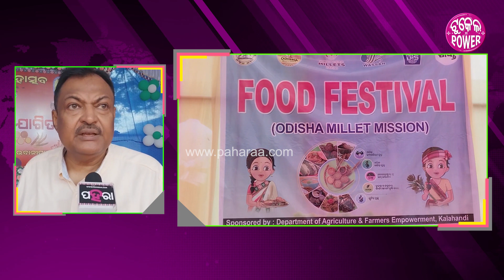Kalahandi News: କଲାହାଣ୍ଡି ଜିଲ୍ଲା ଭବାନୀପାଟନାନେ ହେଲା ଶିଶୁ ମହୋତ୍ସବ ‘ସୁରଭି’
କଳାହାଣ୍ଡି ଜିଲ୍ଲା ଭବାନୀପାଟଣା ସହର୍ ନେ ହେଇଛେ ଶିଶୁ ମହୋତ୍ସବ୍ ‘ସୁରଭି’। ଛୁଆଙ୍କର୍ ଭିତରେ ଲୁକ ରହିଥିବାର୍ ପ୍ରତିଭାକେ ଆଗକେ ଆନବାର୍ ଲାଗି ସରକାର୍ ସବୁ ଜିଲ୍ଲାନେ ଇ କାର୍ଯ୍ୟକ୍ରମ୍ କରୁଛନ୍। ୧୩ ଟା ବ୍ଲକର ବଛାବଛା ଛୁଆ ଇନକେ ଆସିକରି ତାଙ୍କର୍ ପ୍ରତିଭା ଦେଖେଇଛନ୍। ଇଠାନେ ଭଲ୍ ପ୍ରଦର୍ଶନ୍ କଲେ ଆଏବା ସମିଆନେ ରାଜ୍ୟସ୍ଥରନେ ଭିଲ୍ ତାଙ୍କୁ ଡାକିକରି ତାଙ୍କର୍ ପ୍ରତିଭାର୍ ପ୍ରଦର୍ଶନ୍ କରାଯିବା ବଲି ସୂଚନା ରହିଛେ।